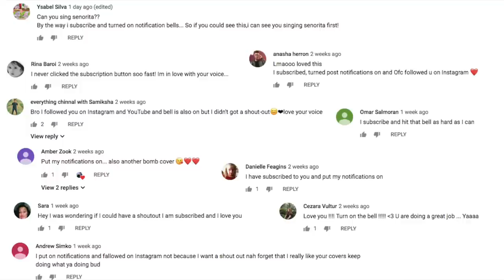Ed Sheeran - Beautiful People (feat. Khalid) | Alec Chambers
Ed Sheeran - Beautiful People (Feat. Khalid)

yooooo! Love u

[Playlist Specific Hashtag]

About Alec Chambers:
Yoooo!! Whassup guys! Here is where I share my love of music with the world. I love to post covers of songs, original music, and the occasional vlog. I post every week, so you’ll be hearing a lot from me. Thank you for checking me out x